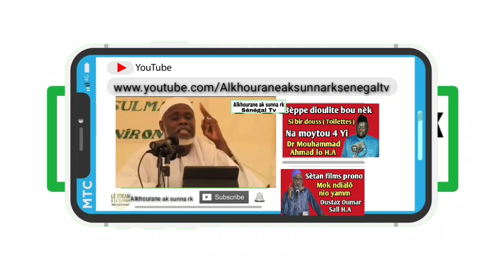FATAWA :N°07: QUESTION & REPONSE "Existe t-il une bonne innovation en islam || Dr Mouhmad Ahmad LO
N'oubliez pas Abonnés et appuyez sur l'icône en forme de cloche pour recevoir une notification lorsque de nouvelles vidéos sont mises en ligne.

Diottetali wakhou Brom bi ak nabi salal ahou halayhi wassalama
Ahlou sunna wal diamaha